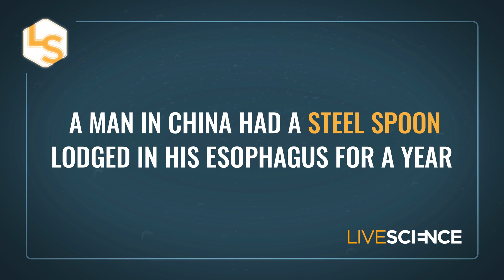Spoon Removed From a Man's Esophagus Was There For a Year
A swallowed steel spoon was finally freed from the gullet of a man in China.

For the science geek in everyone, LiveScience.com breaks down the stories behind the most interesting news and photos on the Internet, while also digging up fascinating discoveries that hit on a broad range of fields, from dinosaurs and archaeology to wacky physics and astronomy to health and human history. If you want to learn something interesting every day, LiveScience is the place for you.